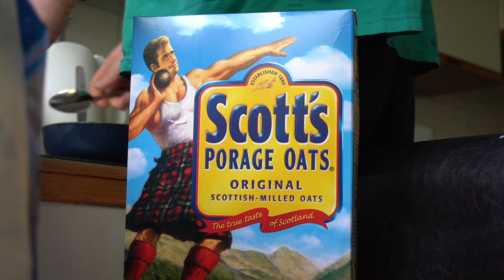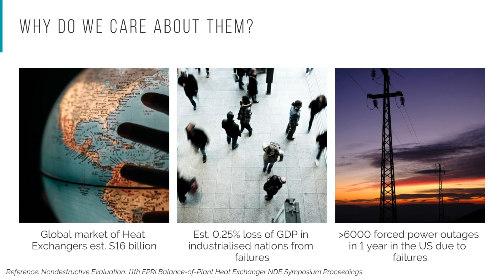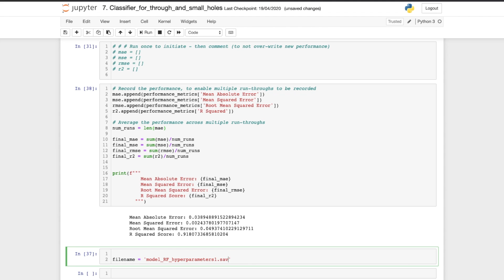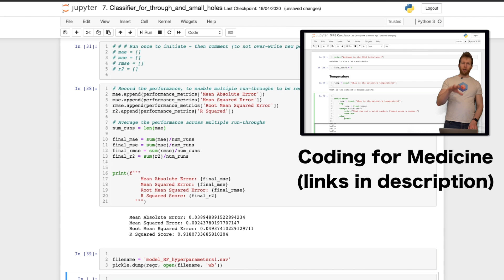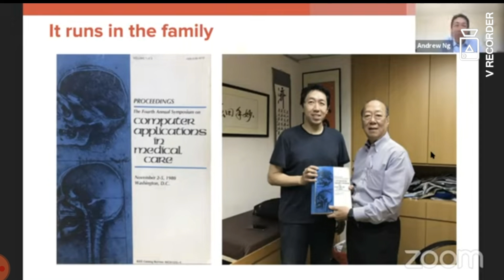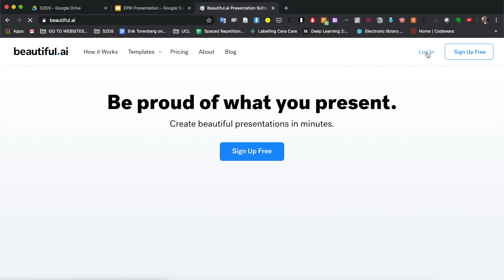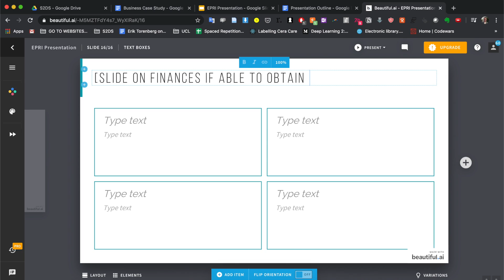A Day in the Life of a London Data Scientist (working remotely during coronavirus)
In this video, I share a day in my life while working remotely as a data scientist (during coronavirus lock-down).

I'm Chris Lovejoy, a junior doctor based in London working to bring machine learning to healthcare. I make videos about all things machine learning and medicine, as well as videos about productivity, careers and life philosophy.